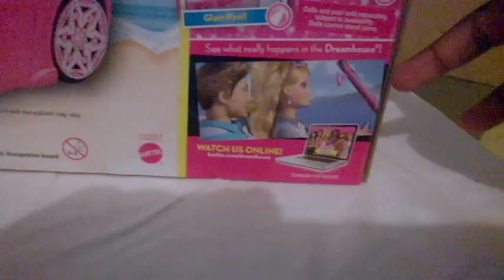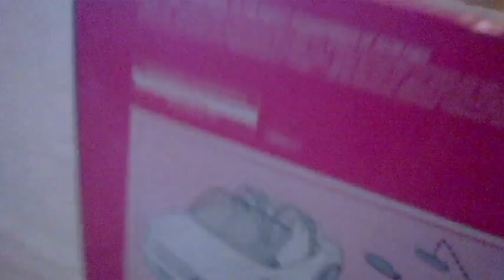Barbie Glam Convertible Review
Where I got it: